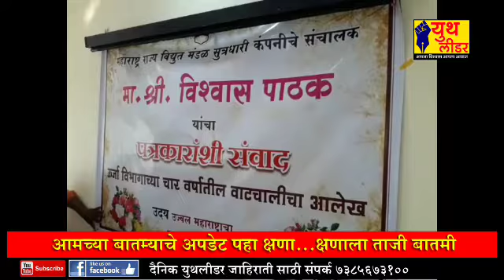सरकारची यशस्वी चार वर्षे पूर्ण , महावितरणचे संचालक विश्वास पाठक यांची माहिती